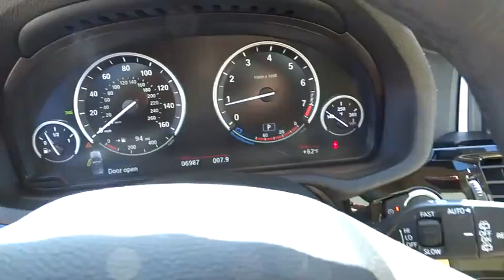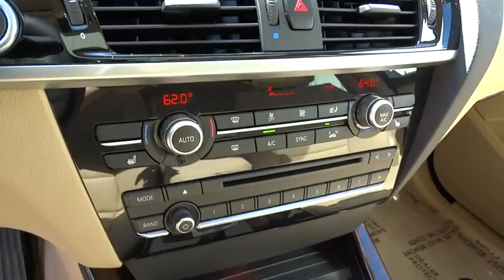2016 BMW X3 San Francisco, San Jose, Oakland, Marin, bay area, CA 37106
2016 BMW X3

BURL WALNUT WOOD TRIM -inc: Pearl Gloss chrome highlight, COLD WEATHER PACKAGE -inc: Heated Front Seats Heated Rear Seats Heated Steering Wheel Retractable Headlight Washers, DRIVER ASSISTANCE PACKAGE -inc: Rear View Camera Park Distance Control, LIGHTING PACKAGE -inc: Automatic High Beams Adaptive Full LED Lights, POWER FRONT BUCKET SEATS -inc: 8-way power adjustable front seats w/2-way manual headrests (STD), PREMIUM PACKAGE -inc: Satellite Radio 1 year subscription Comfort Access Keyless Entry Lumbar Support, SATIN ALUMINUM ROOF RAILS, TECHNOLOGY PACKAGE -inc: Instrument Cluster w/Extended Contents Head-Up Display Navigation System Remote Services Advanced Real-Time Traffic Information BMW Online & BMW Apps, WHEELS: 19 X 8.5 DOUBLE SPOKE (STYLE 309) -inc: Light alloy Tires: P245/45R19 AS Run-Flat, Express Open/Close Sliding And Tilting Glass 1st And 2nd Row Sunroof w/Power Sunshade|Speed Sensitive Rain Detecting Variable Intermittent Wipers w/Heated Jets|Leatherette Door Trim Insert|FOB Controls -inc: Trunk/Hatch/Tailgate Windows and Sunroof/Convertible Roof|Leatherette Gear Shift Knob|Radio: Anti-Theft AM/FM Stereo CD/MP3 Player -inc: Radio Data System (RDS)|Sport Leather Steering Wheel|Hands-Free Bluetooth & USB Audio Connection|SensaTec Leatherette Upholstery|Full-Time All-Wheel Drive|4-Wheel Disc Brakes w/4-Wheel ABS Front And Rear Vented Discs Brake Assist Hill Descent Control Hill Hold Control and Electric Parking Brake|Tire Specific Low Tire Pressure Warning